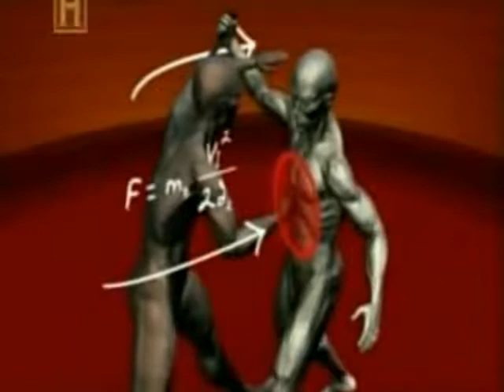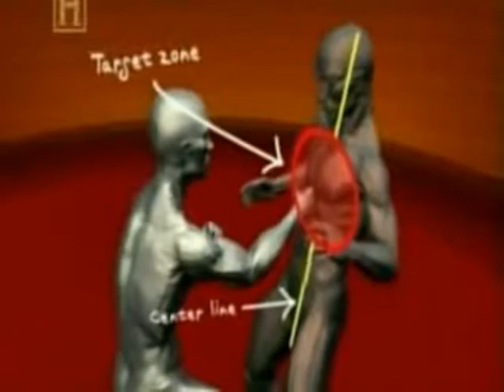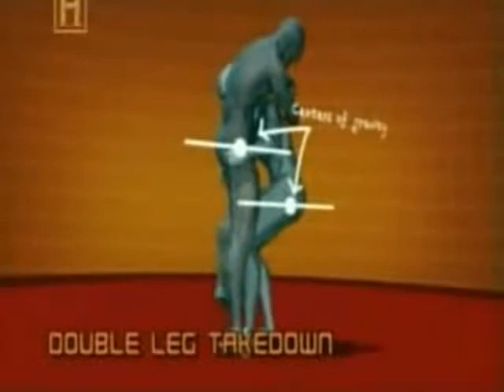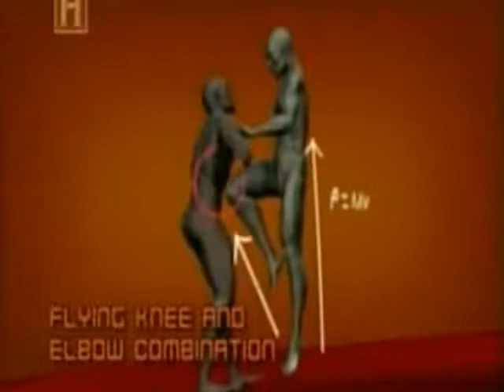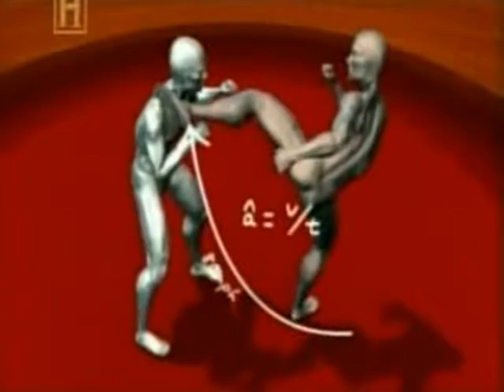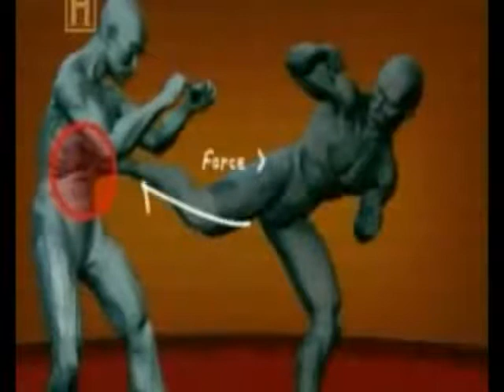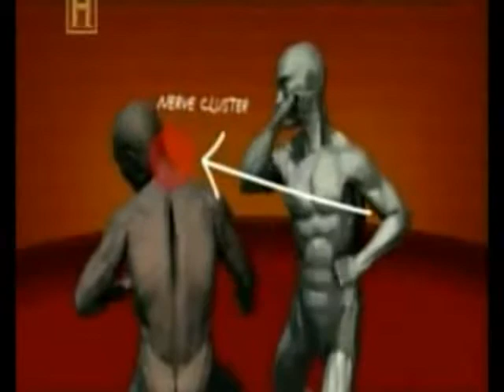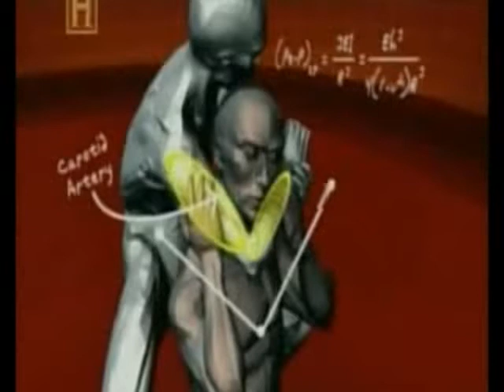Técnicas de pelea en español